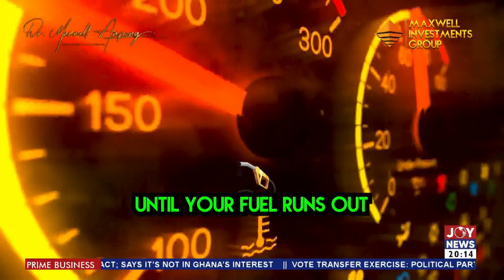Prime Business || Business Community warns of price hikes due to upward adjustments (3-6-24)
Prime Business ||Inflation Outlook: Economist cautions BoG not to overlook external threats(29-5-24)